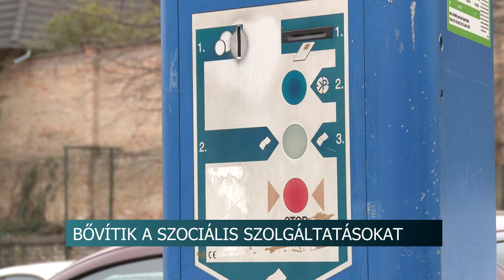Szekszárdon - a fogyatékkal élőkről is az önkormányzat fog gondoskodni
Már nem csak az idősekről, hanem a fogyatékossággal élőkről is gondoskodik majd a szekszárdi önkormányzat. Az ehhez szükséges előkészítő munka már el is kezdődött – ezt a város polgármestere jelentette be. Ács Rezső szokásos hétértékelő sajtótájékoztatóján arról is beszélt, hogy egyre több az önkéntes a városban és egyre nő azoknak az időseknek a száma is,  akik segítséget kérnek.